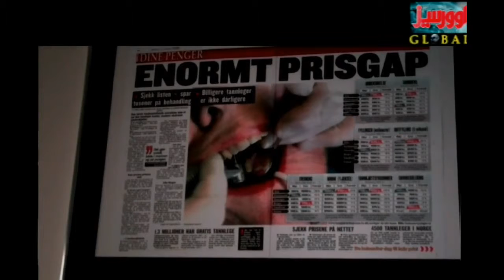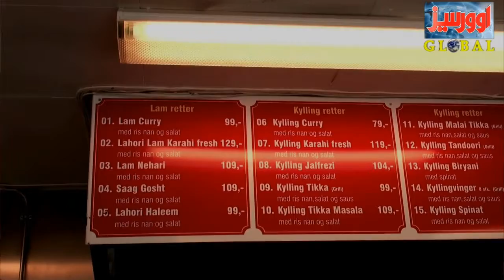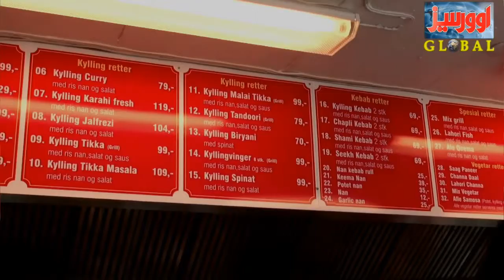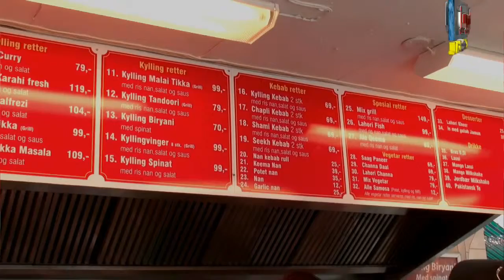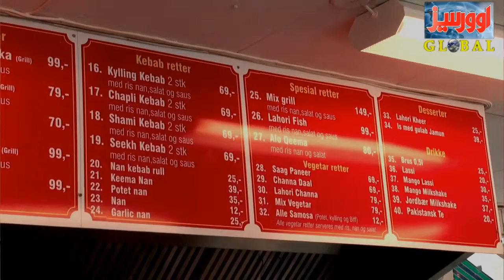7th August News Overseas TV Global